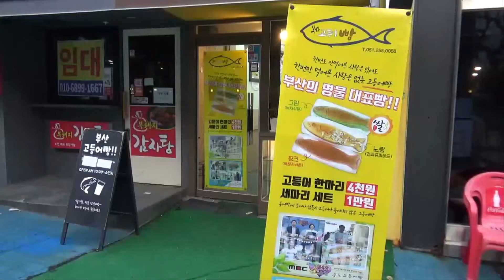부산 송도 맛집 ! 부산고등어빵 고등어 에그 샌드위치 mackerel egg sandwich busan Korean Street food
진짜 고등어가 들어가 있는 리얼 고등어빵!
고등어를 으깨어서 넣어주는 찐 고등어빵 입니다

사장님도 너무 친절하셨고
비린내 비린맛 전혀 없는 으깬 고등어가 들어가 있는
리얼 고등어빵도 부드러우면서도 고소하니 너무 맛있었습니다

비린내 비린맛 전혀 없는 맛있는 고등어 에그 샌드위치 3,000원
부산 송도 맛집 부산 고등어빵
한국 길거리음식
고등어 에그 샌드위치 만드는 과정 방법 만들기 만드는법

mackerel egg sandwich 3,000 won
Korean Street food
songdo  busan  korea
コドゥンオ  サンドイッチ